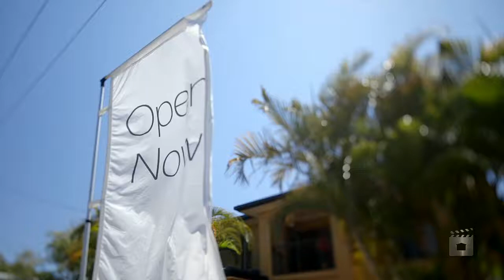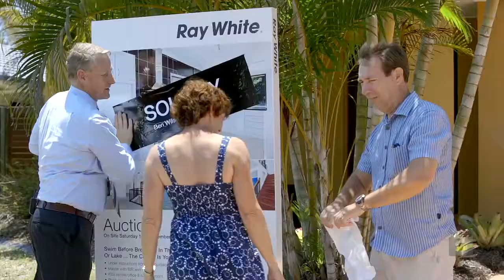Auction - 49 Bareki Street Wurtulla 4575 QLD by Ben Wilson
Property Video shoot of Auction - 49 Bareki Street Wurtulla 4575 QLD by PlatinumHD for Ray White Lifestyle